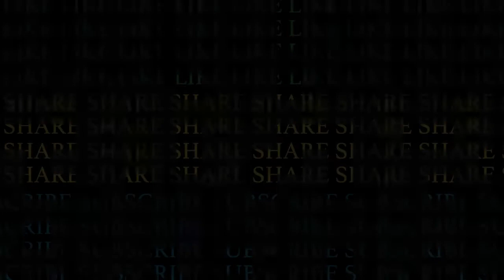Ball Shaving & Sex ¦ Stand Up Comedy by Mikhail Almeida | Jnm Assembly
Ball shaving & sex is a hilarious stand up comedy by Mikhail Almeida. Ball shaving or sex  is basically comedy on how girlfriend talk about sex and shave balls.